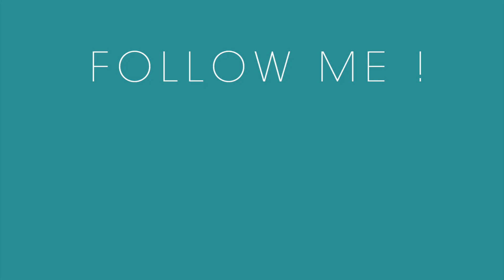🌿 Le Zamioculcas (plante ZZ) : conseils d'entretien, arrosage, luminosité... laplantedelasemaine​​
Chaque semaine, retrouvez la présentation d'une plante ! Cette semaine : le zamioculcas (plante ZZ)

C'est LA plante la plus facile selon moi, elle est très arrangeante que ce soit pour la lumière comme pour l'arrosage  ! Dans cette vidéo je vous donne tous mes conseils pour la chouchouter : quelle exposition, fréquence d'arrosage, d'apport d'engrais faut-il mettre en place ?

Si ce genre de vidéos te plait n'hésite pas à me le dire en commentaire !